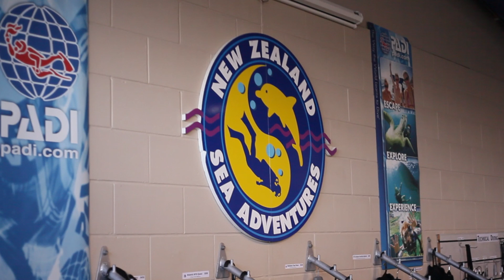New Zealand Sea Adventures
We are Wellington's senior PADI 5 Star IDC.
We provide a range of quality services that include:

Padi Courses
TDI Courses
Dive Trips
Dive Club
First Aid Training
Dive Shop
Tech Diving

Scuba diving is a life changing experience. Not only will you learn the skills but you will also be part of a group of like-minded people. Get involved today!